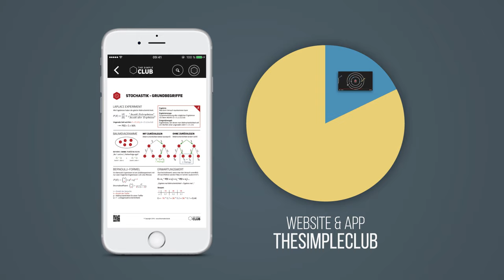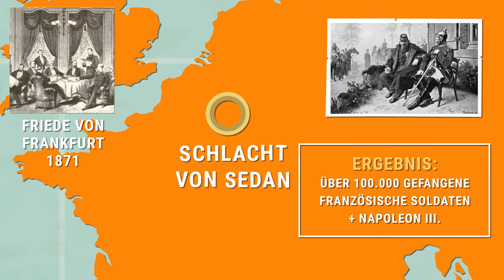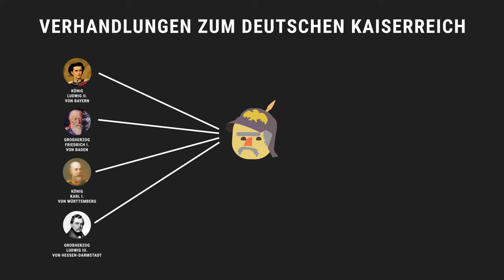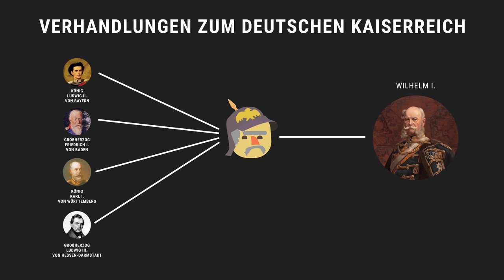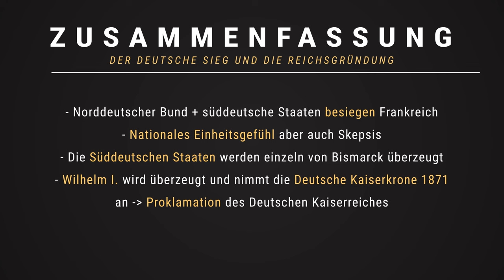Der deutsche Sieg und die Reichsgründung - Die Einigung Deutschlands durch Blut und Eisen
📺 ALLE KANÄLE

» CREDITS

Geschrieben von: Till Stetter
Visuelle Konzeption: Steffen Heil
Ton: Alexander Giesecke
Schnitt: Steffen Heil

» BILDQUELLEN

Proklamation Kaiser Wilhelm I. (auch Anfangs-Bild)

Napoleon III. als Gefangener und Bismarck